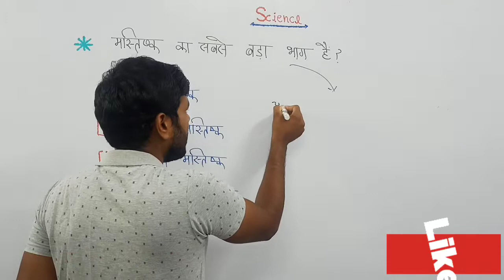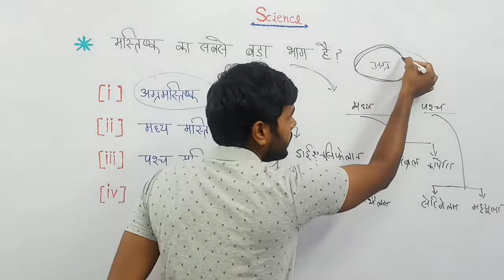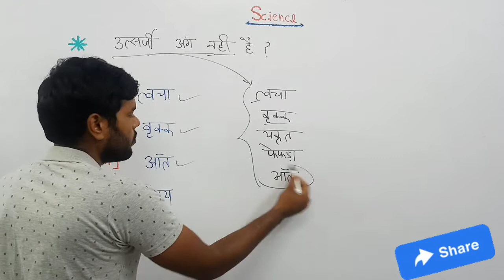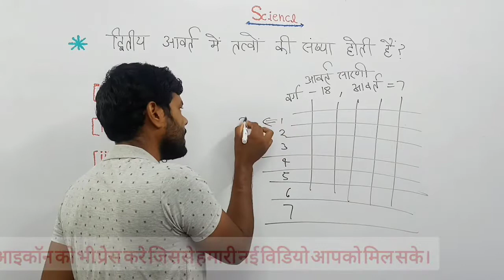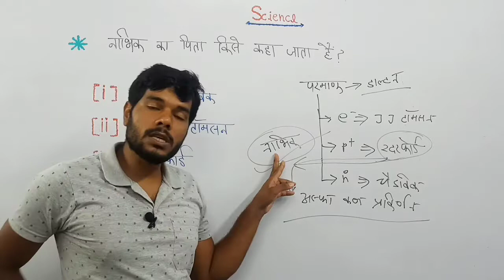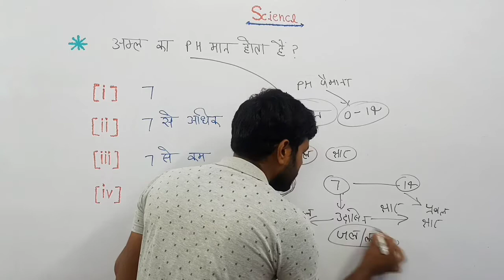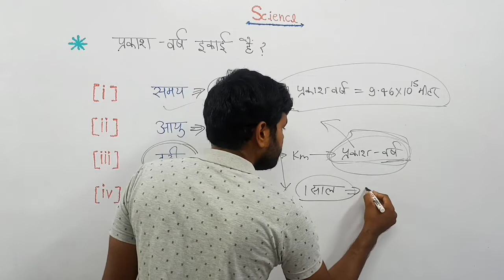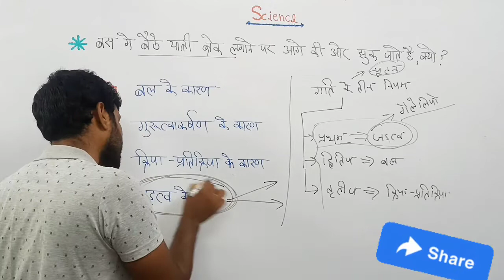विज्ञान के महत्वपूर्ण प्रश्न Lecture 6 |Science For All Competitive Exam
प्रिय विद्यार्थियो इस सीरीज में साइंस के सभी महत्वपूर्ण प्रश्नों को व्याख्या सहित हल कराया जायेगा |
जिससे आपको किसी भी प्रश्न में कोई दिक्कत न हो सके |
इस सीरीज में उन सभी प्रश्नों को शामिल किया गया है जो परीक्षा की दृष्टि से जो महत्वपूर्ण हैं |
अगर आप इस सीरीज को अच्छे से पढ़ते रहेंगे तो आपको किसी भी पेपर में साइंस में कोई दिक्कत नहीं होगी।

science for competitive exams in hindi
science questions
science ke important question
science ke mahatvpurn question
science and fun
science by gyandhan academy